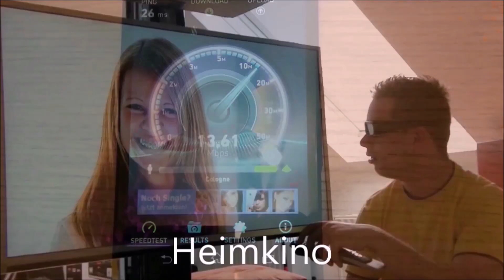Subwoofer flex Extreme max. Infinity Extrem Basstest excursion reference 1260w 12" Max. Power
Extrem Basstest excursion Extreme excursion Subwoofer Infinity 1260w. Die aufnahmen des Subwoofers wurden mit einem 33Hz Ton erstellt und dann mit dem Sony Xperia z3 (Zeitlupenfuntion) Aufgenommen. Infinity 1260w Der Bass Muss Drücken. Für Handy aufnahmen sieht das recht gut aus. Nur der Ton des Handys ist nicht überzeugend. Im Video ist ein Infinity 1260w Tieftöner (Subwoofer) zu sehen. Angetrieben von einem Monacor Sam 2 Modul.